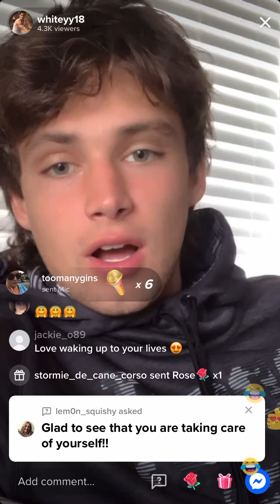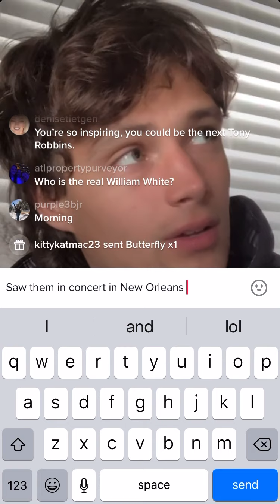Coffee with Whitey - live - 6/25/21 pt 3